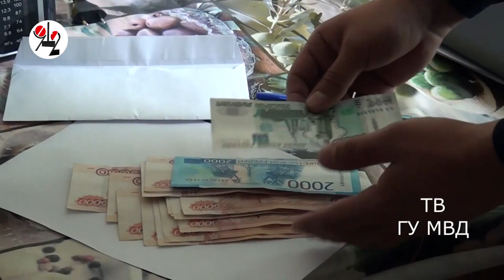100 тыщ рублей вернулись к ветерану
Сыщики быстро поймали жуликов, бесстыдно воспользовавшихся стариковской доверчивостью.